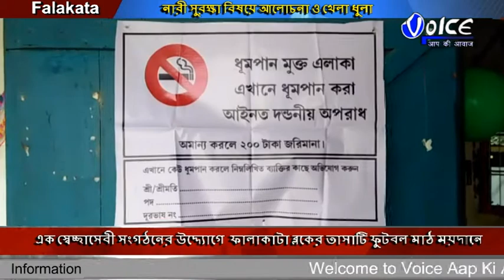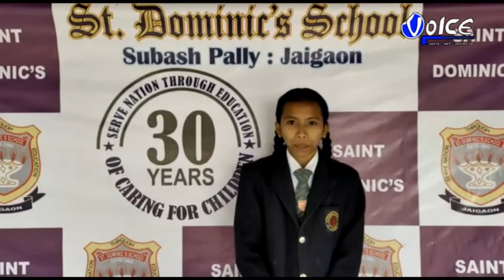এক স্বেচ্ছাসেবী সংগঠনের উদ্দ্যোগে ফালাকাটা ব্লকের তাসাটি ফুটবল মাঠ ময়দানে অনুষ্ঠিত হলো নারী সুরক্ষা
এক স্বেচ্ছাসেবী সংগঠনের উদ্দ্যোগে  ফালাকাটা ব্লকের তাসাটি ফুটবল মাঠ ময়দানে অনুষ্ঠিত হলো নারী সুরক্ষা বিষয়ে আলোচনা ও খেলা ধুলা